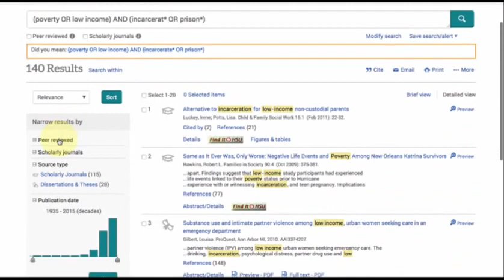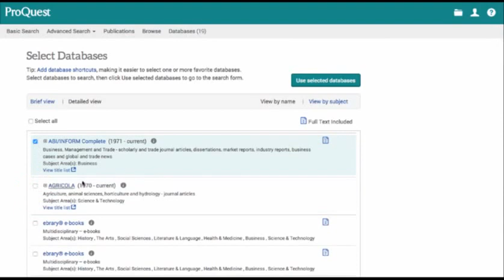How to Search Multiple Databases in ProQuest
Learn how to expand your search results by searching in more than database at a time.